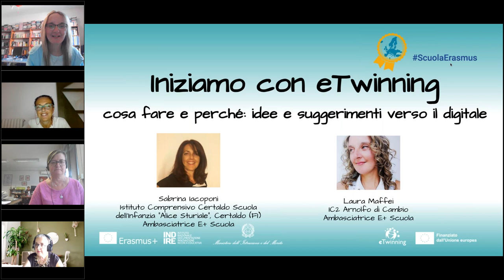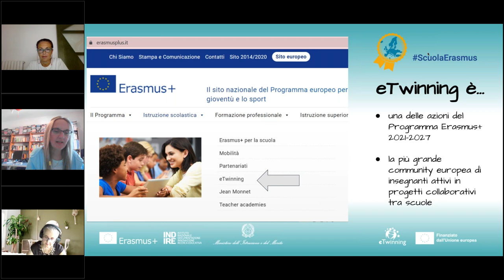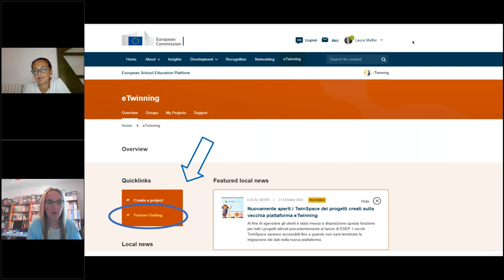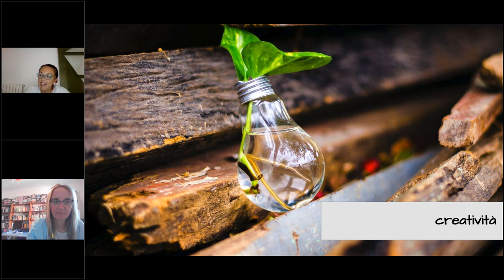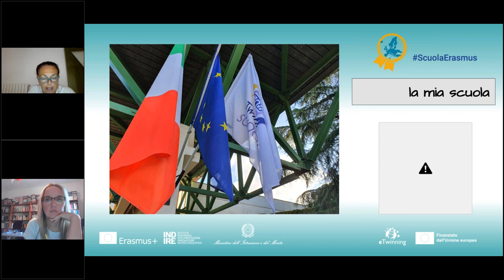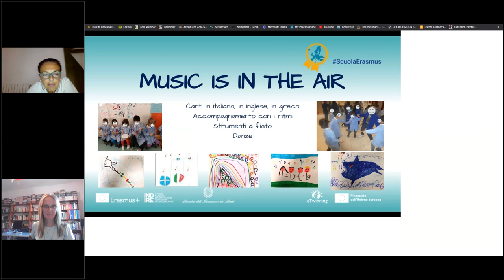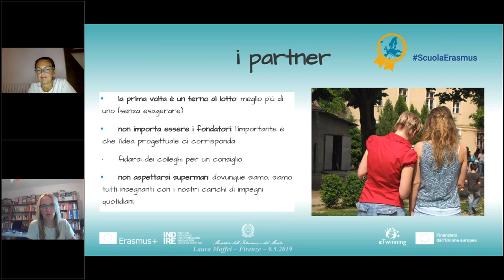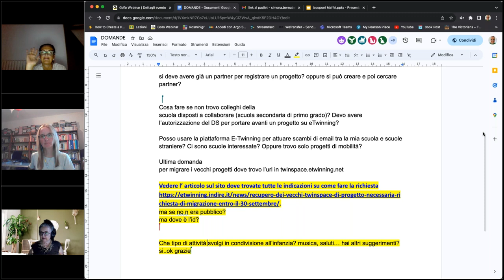Iniziamo con eTwinning Cosa fare e perché Idee e suggerimenti verso il digitale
Webinar del Piano Regionale di Formazione realizzato dalla collaborazione fra USR Toscana, Referente Pedagogica per la Toscana, Ambasciatori Erasmus Scuola Toscana,  Unità Nazionale eTwinning, Liceo Statale Antonio Rosmini di Grosseto e finanziato da Agenzia Erasmus Plus INDIRE con finanziamenti Erasmus. Relatrici Laura Maffei e Sabrina Iacoponi Ambasciatrici Erasmus Scuola. Coordinatrice e moderatrice Simona Bernabei Referente Pedagogica Regionale per la Toscana. Introduce Antonietta Marini, Referente USR per l'Internazionalizzazione.